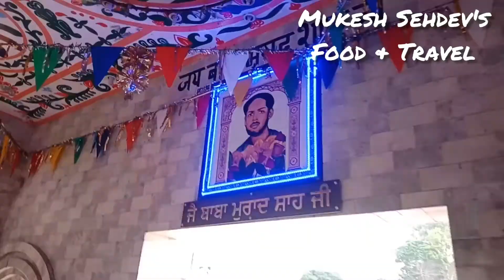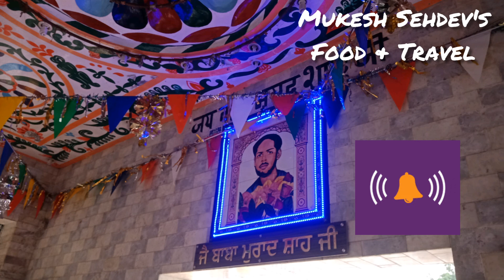बाबा मुराद शाह जी। Baba Muradh Shah Nakodar